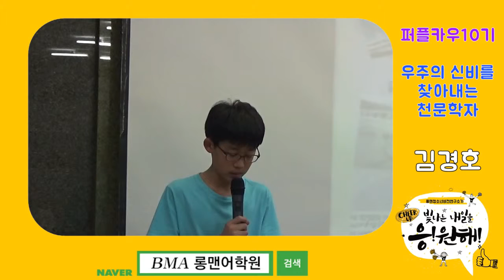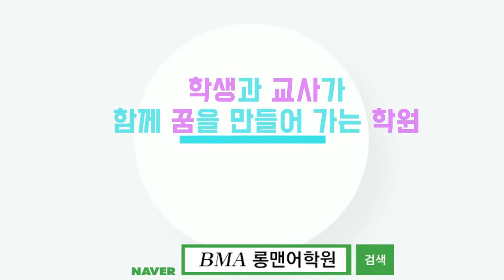퍼플카우10기 김경호